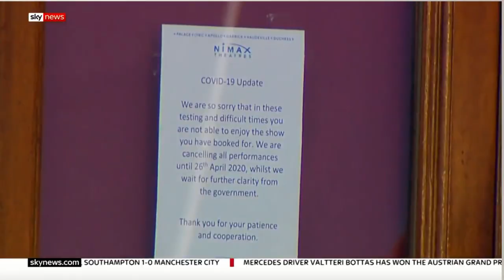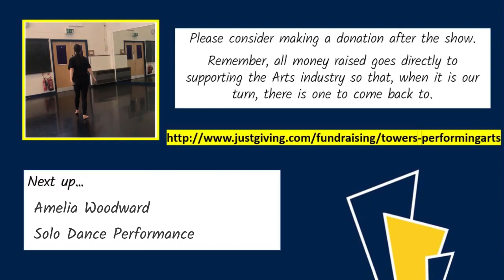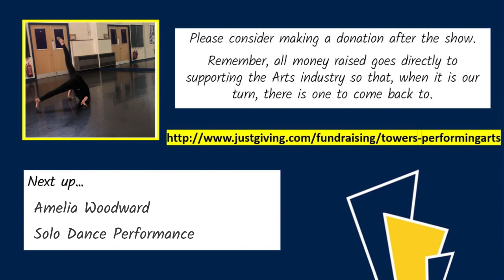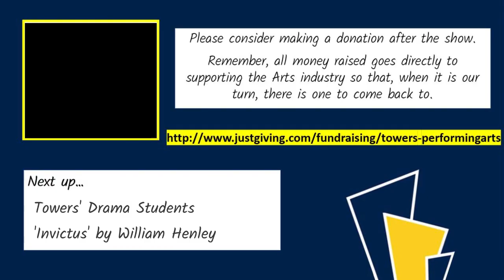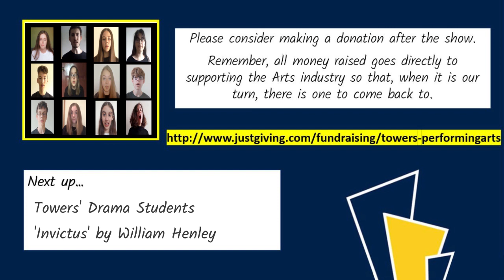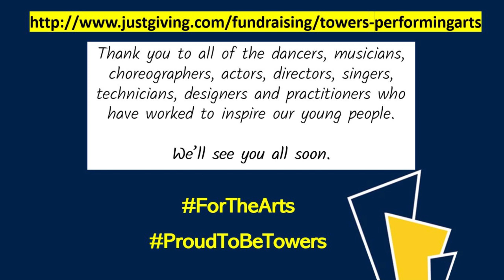Towers School ForTheArts Performance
Our Performing Arts students, in light of the crisis our arts industry is facing, have created a performance to showcase their talents but most importantly raise awareness of the need to support those working in the arts during this time. As a school, we have been supported by various arts organisations, theatres, companies and individuals to provide amazing opportunities and experiences for our students.

We are aiming to raise money as a thank you to all of those working in the arts industry who have inspired our students: